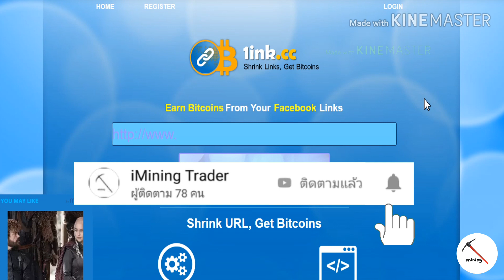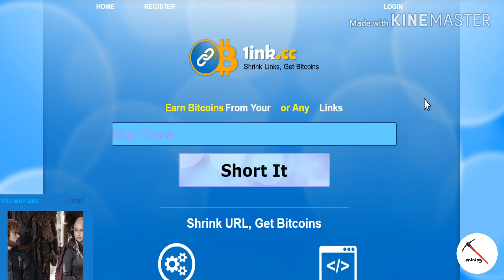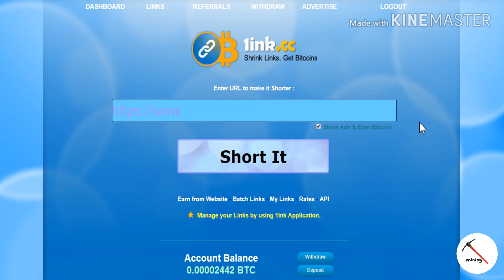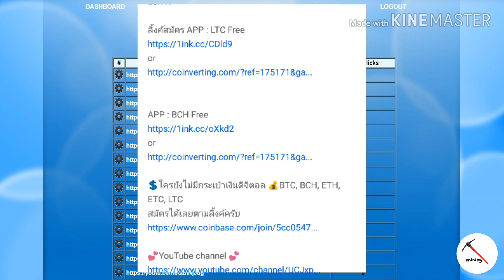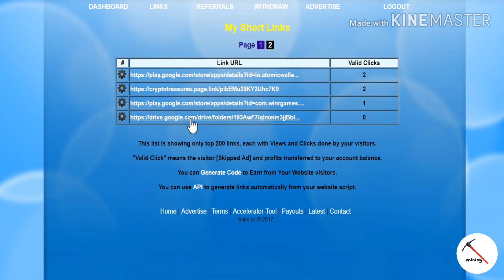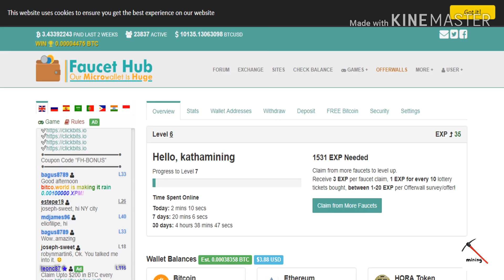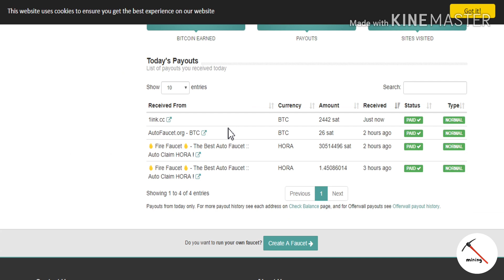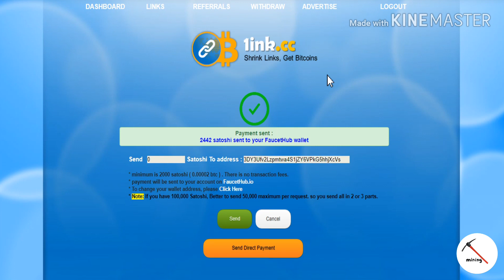แชร์อย่างไรให้ได้เงิน (BTC) พร้อมถอนเข้า faucethub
แค่แชร์ก็ได้เงิน ทำเงินจากการแชร์ทุกชนิด
ง่ายๆ แค่ทำ short link. ถอนเข้ากระเป๋า faucethub ขั้นต่ำ 2,000 ซาโตชิ

ตัวอย่าง short link เกมเด็ก

💲สมัครกระเป๋า faucethub คลิ๊กเลย⏬⏬

💲ใครยังไม่มีกระเป๋าเงินดิจิตอล coinbase 💰BTC, BCH, ETH, ETC, LTC
สมัครได้เลยตามลิ้งค์ครับ

mining